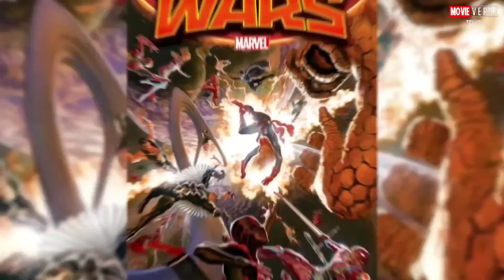KANG is no longer in MCU🥲, Spiderman 4🤦🏻‍♂️, Deadpool 3, Midnight Suns, Young avengers....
KANG is no longer in MCU🥲, Spiderman 4🤦🏻‍♂️, Deadpool 3, Midnight Suns, Young avengers, Avatar the last air bender.

Hi friends. Welcome back to the another video of latest movie updates...
These are the updates discussed in this video.
James wann developing a new movie called THE CALL OF CTHULHU, james wann & sam raimi teaming up for a horror movie called THE BURDEN, Brightburn sequel, Avatar the last air bender live action, Godzilla minus one, young avengers movie, spider man 4, fantastic 4, Ghost rider, X-Men, Midnight suns, Deadpool 3, Jonathan majors case update.

MOVIEVERSE is the movie updates channel dedicated to latest movie updates and movie suggestions.
Movie verse channel sometimes use Film Clips, TV series Clips, Web Series Clips, Animation Series Clips to explain about the Film, Web Series, Trailers and Songs, but all under section 107 of the copyright Act 1976, allowance is made for FAIR USE for purpose such as criticism, comment, news reporting, teaching, scholarship and research.

if any use of content is in appropriate please let me know in Youtube Message box, i will remove it.